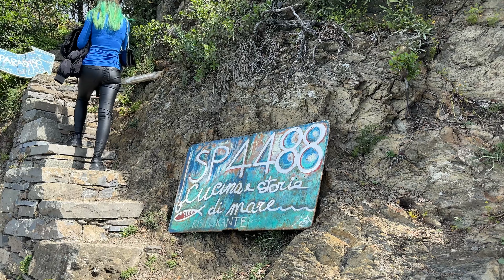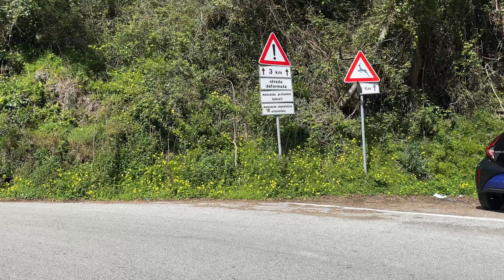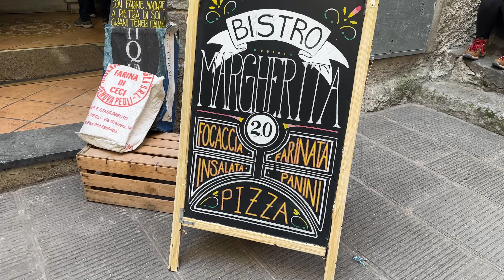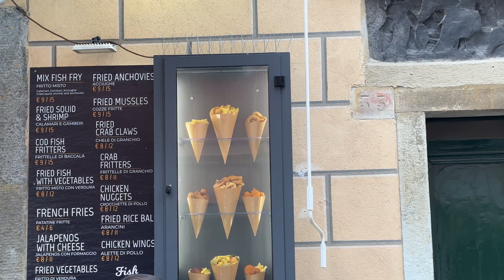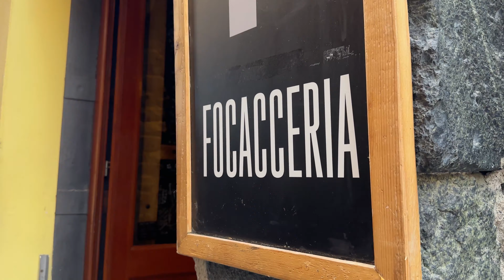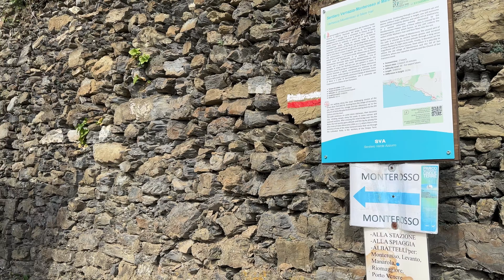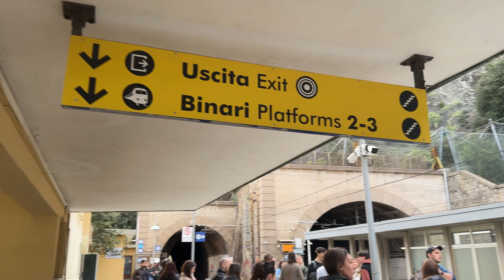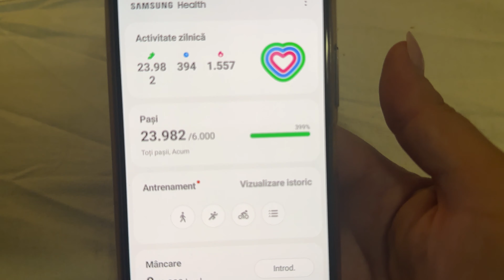Cinque Terre - Un paradis pe care trebuie să-l vezi măcar o dată în viață - Italy Vlog 2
Nu rata Cinque Terre - Un paradis pe care trebuie să-l vezi măcar o dată în viață - Italy Vlog 2

La inceputul lunii aprilie 2023 am fot pentru 6 zile pe Riviera Italiana. Locuri absolut fascinante, natura in toata splendoarea ei,  localitati de basm si Marea Mediterana de un albastru de neuitat.

Ce am vizitat in cele 6 zile puteti vedea in vlogurile din fiecare zona: